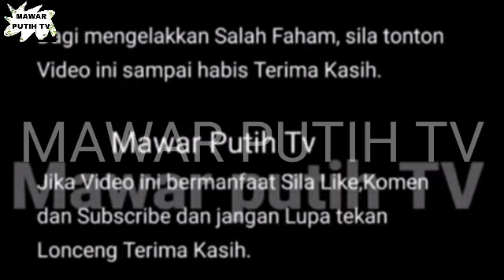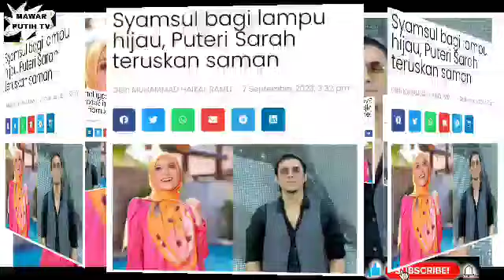SYAMSUL YUS0F TAK HALANG P SARAH SAM*N KELURGA MENTUANYA KAZAR YANG KE 2 KALINYA ⁉️🤯